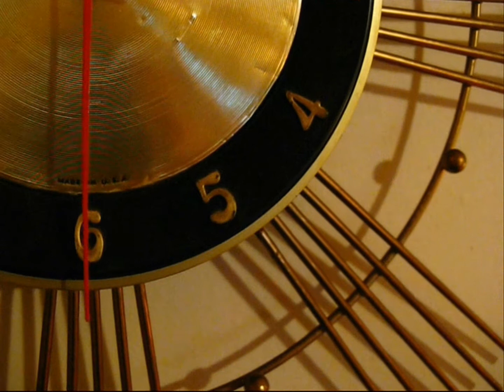ATOMIC 1950s LUX Sunburst / Starburst Clock - New Mechanism and Hands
#1 Summer Hit, 1967. The clock is probably from the late 1950s or very early 1960s. I got it almost 20 years ago with a worn electric motor. I replaced it with a cheap quarts mechanism that lost about an hour a day...for year and years. I decided to replace it just recently with a higher quality movement. It's still battery operated but now the second hand sweeps around the face quietly just like an electric motor instead of tick-tocking. The hands are completely different from the original ones, which were small with a simple black deco design and a red second hand. I think this modern, geometric style compliments the clock well and more red to contrast with the black makes it pop.